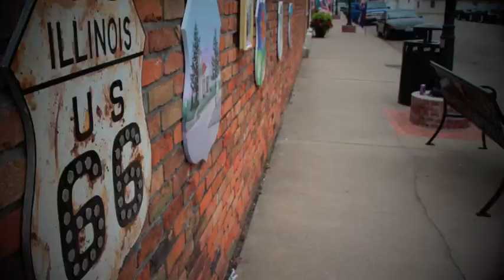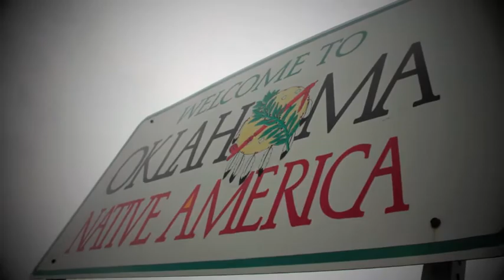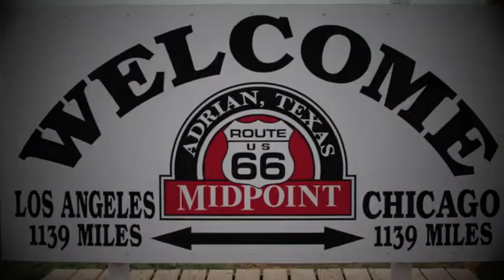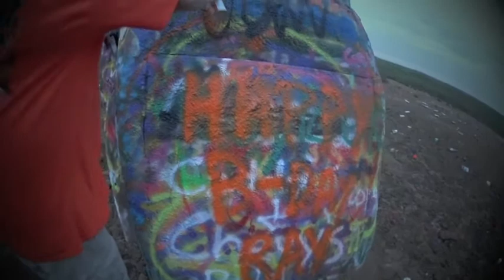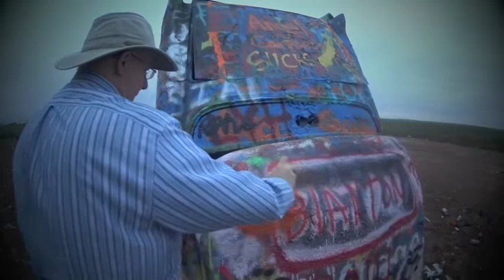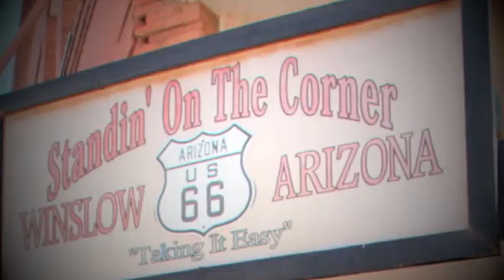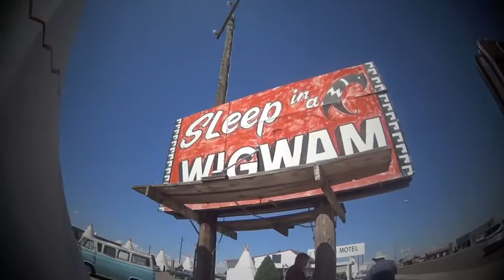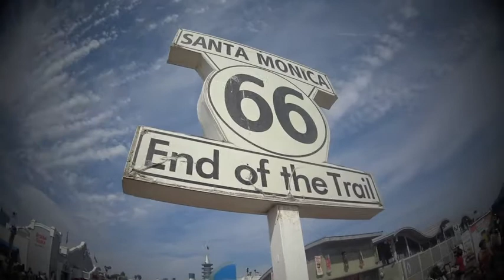Turning 66 on Route 66!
A tour of Route 66 from start to finish as Ray Hubbard celebrates his 66th birthday on The Mother Road during July 2014.  Follow the 2278 mile journey from Chicago to Santa Monica, with some interesting stops along the way.